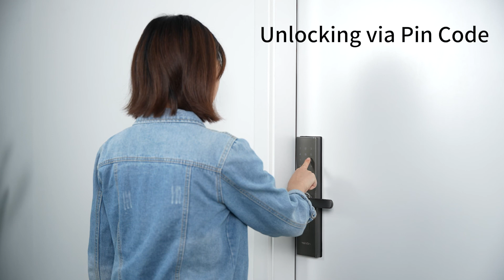Use Operation Inglish Video of TENON Smart Lock E5c